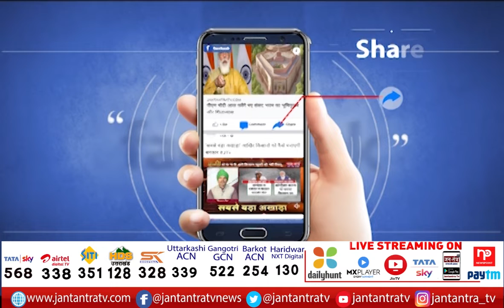Exclusive Interview With Ramkripal Yadav | बजट में हर वर्ग का रखा गया ध्यान | UP Election 2022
About Video:
रामकृपाल यादव से खास बातचीत
'बजट में हर वर्ग का रखा गया ध्यान'
'विपक्ष ने देश को बर्बाद कर दिया'